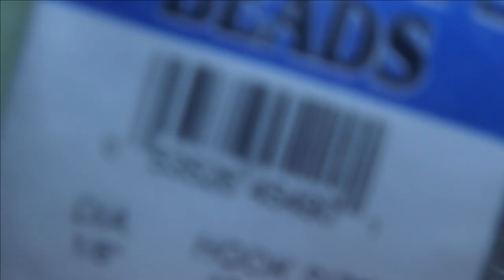Awesome soft hackle Euro Nymph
Learn how to tie this awesome Euro Nymph it is DEADLY and tied on a jig hook.